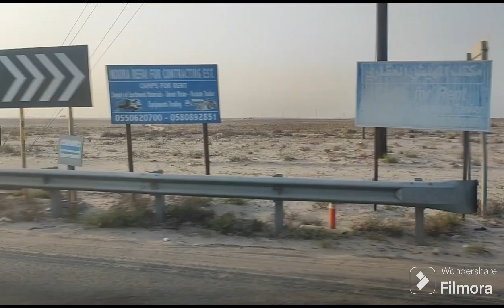Daily Ride Going to Work 2